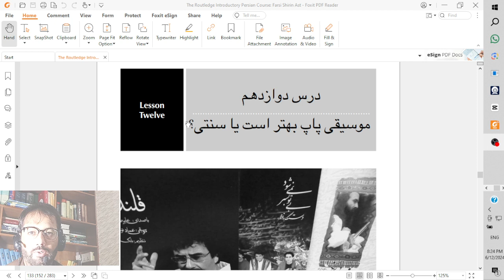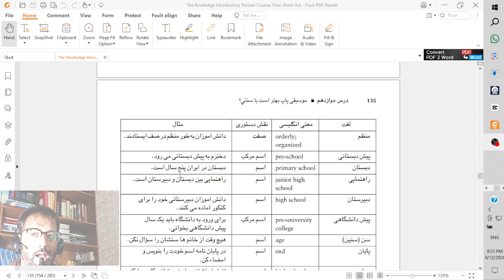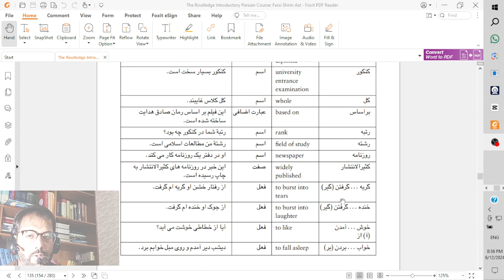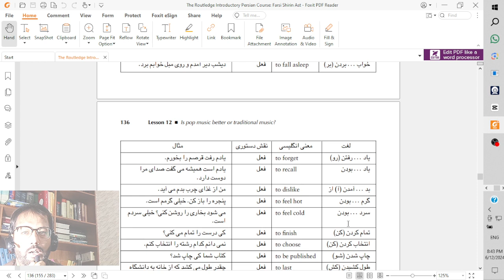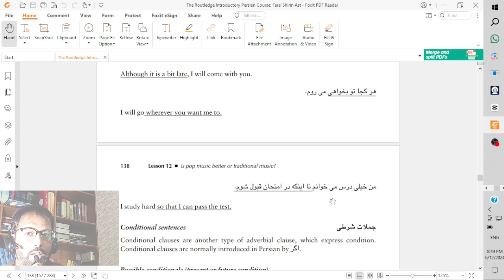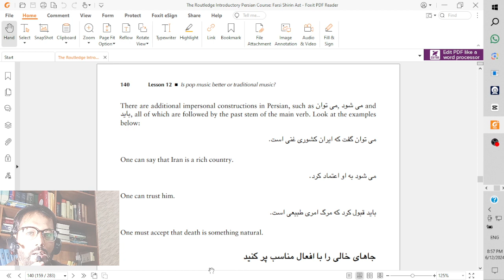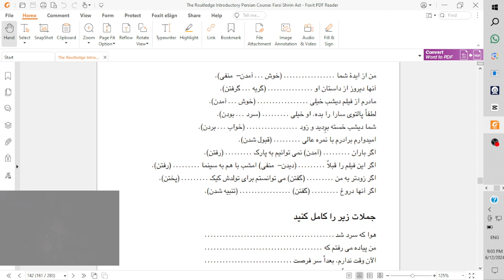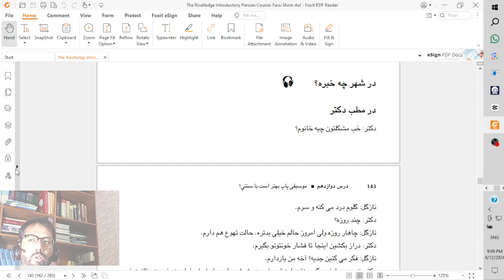Part 18 "Mastering Farsi: Beginner's Guide to Learning Persian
Created with Unlock the beauty and depth of the Farsi language with our comprehensive tutorial series! In this first installment, embark on a journey to master the fundamentals of Persian, one of the most enchanting languages in the world. From basic greetings to essential vocabulary and grammar, we'll guide you through every step to ensure a solid foundation in Farsi.
But why is learning Farsi so important? Farsi, also known as Persian, holds immense cultural significance as the official language of Iran and is spoken by millions around the globe. Beyond its cultural richness, Farsi opens doors to literature, poetry, history, and a vibrant community. Whether you're fascinated by Persian culture, planning to travel, or seeking to connect with Farsi-speaking friends and family, mastering this language enriches your life in countless ways.
Join us on this linguistic adventure and discover the beauty and importance of Farsi! Don't miss out on the opportunity to expand your horizons and embrace a new world of communication and understanding.
Isfahan
Shiraz
Mashhad
Tabriz
Yazd
Kashan
Kerman
Ahvaz
Rasht